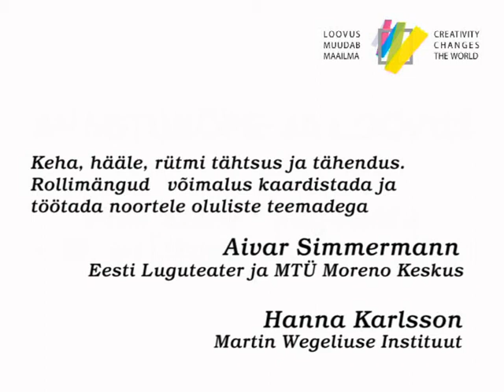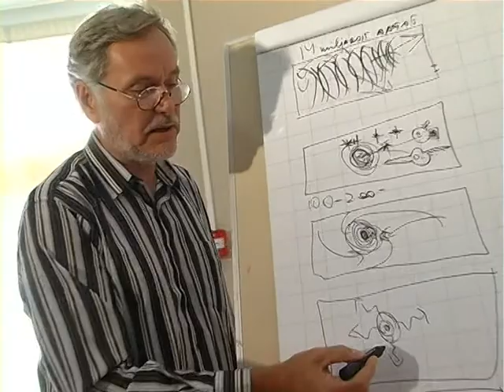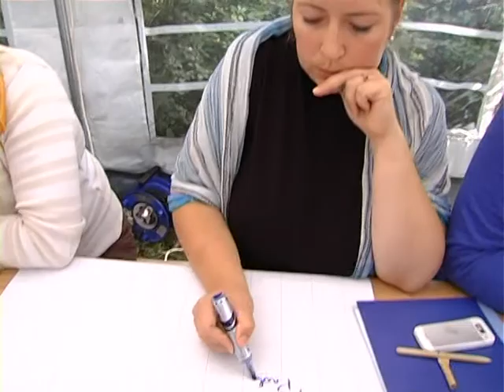Põhja- ja Baltimaade loovusfoorum 2012: Töötoad ja vestlusringid (kokkuvõte)